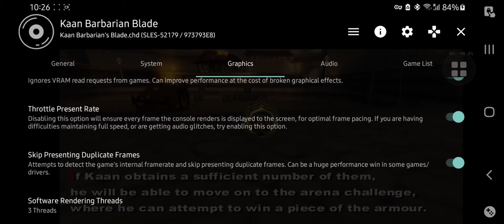Kaan: Barbarian's Blade - Aethersx2 - Android - PS2 Emulator - SD865 - Samsung Galaxy S20 FE 5G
settings in vid